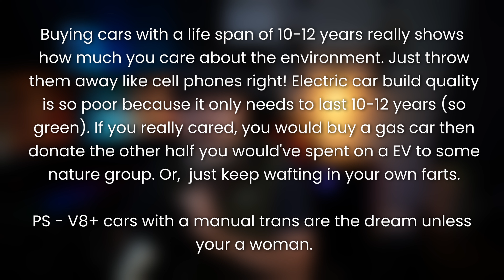The Little book Of EV Myths FairCharge launches book to tackle electric vehicle misinformation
The Little book Of EV Myths'
FairCharge launches book to tackle electric vehicle misinformation.
FairCharge, supported by the RAC, has published 'The Little Book of EV Myths', which tackles 21 examples of electric vehicle misinformation.
The book is the result of a collaboration with the RAC and is supported by organisations including FullyCharged Live, Stop Burning Stuff, ChargeSafe, and RechargeUK.